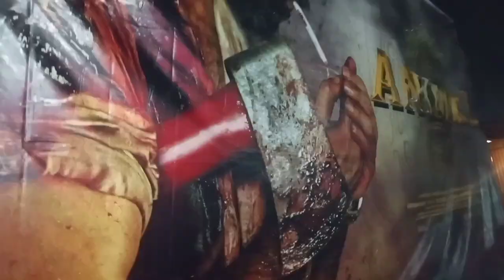PANJABI SHAADI 😎🗣️ MEIN KOI MILEGI || 💖😍 RAHUL VLOG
Ladki Sab Se baat to Nhi kar paya bhai Lekin
NEXT VIDEO :- Me Ladki kE 👻 😅 Reaction mein video Banega 😄💗

Ekadam @GudduVlogs7  Jaisa 😁

Mein Koshish Karunga Ki 💯 Bhaiya Ki Tarah Video 👀🙏🏻
 Banaun 🤪

Enjoy Karo apna Life Ko 🌈

Hello and Hi 😙 (  शुआगत बा ) 👻

Mera Video Dekhne 👀 Or Mere Channel Par Aane ke liye

Bada Wala ᴛʜᴀɴᴋꜱ  💯🤗

KISI KO BURALAGE TO SORRY 🙃💕
YE VIDEO MASTI KE LIYE HAI 🙈🧿💯

 Bihari Vlog Me ap sabhi Ko Khub sara Enjoy 😆 and Masti  - He Masti Dekhne Ko Milega 🤪 Ｇｕａｒａｎｔｅｅ %    ｋｅ    ｓａｔｈ  😆‼️📺

Aur Yeh Video Sirf Or Sirf  🎭 Logo Ko Hansane and Enjoy Karne Ke Liye H 😊
𝕋𝕠 - Koi Bhi  🤔 ese Dil ya Serious Na  Le  🖊️( गंभीर ना ले)

   👉🏻  𝐕𝐥𝐨𝐠 𝐕𝐢𝐝𝐞𝐨 𝐃𝐞𝐤𝐡𝐨 ...